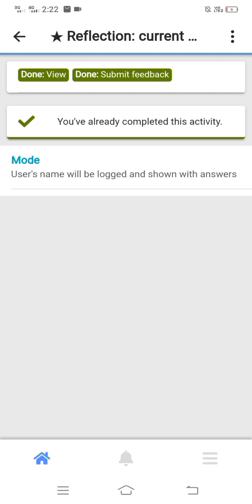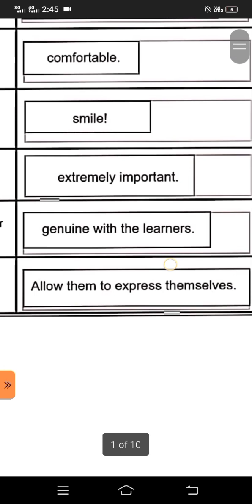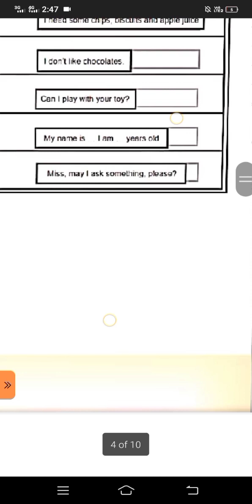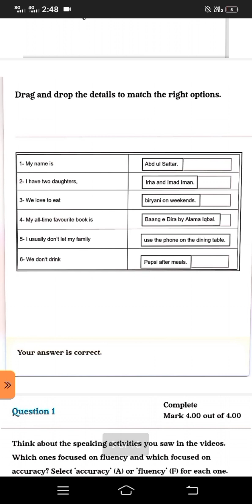EaSTE module 1 unit 2 answers PSTs training/QAED SED Punjab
QAED training EaSTE for PSTS module 1 unit 2 complete solution
How to complete unit 2 of module 1.

QAED training EaSTE for PSTS module 1 unit 2 quiz with 100percent accurate answer key.
QAED training EaSTE for PSTS module 1 unit 2 sawal jawab.
easte
qaed
easte training
Complete solution
qaed app
qaed punjab
qaed training
EaSTE Quiz/unit 2 quiz solution/unit 2 correct answer 💯 percent right/step by step complete info/qaed training appeaste training 2023how to use qaed appeaste module 1 unit 1 answers